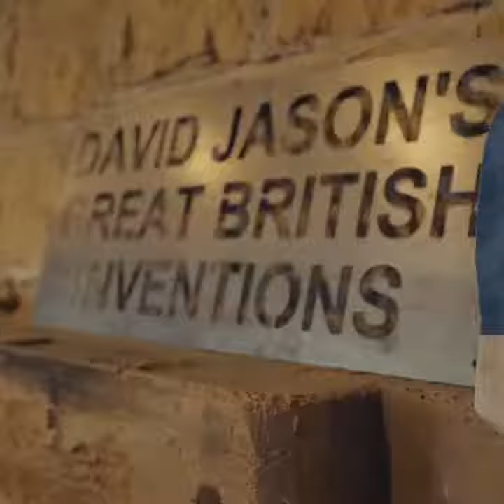David Jason' Great British Inventions - Behind the Scenes.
Here's an exclusive behind the scenes look at the making of the 4 part series, available on Channel 4

With permission to post from Wise Owl Films / Lime Pictures.